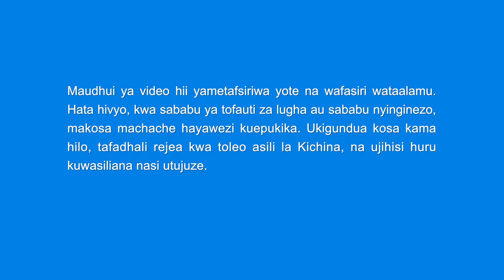Wimbo wa Injili | Mungu Atarudisha Maana ya Uumbaji Wake wa Mwanadamu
Mungu aliumba binadamu na Akawaweka duniani,
ambao Amewaongoza mpaka siku ya leo.
Kisha Akaokoa binadamu
na kuhudumu kama sadaka ya dhambi kwa binadamu.
Mwishowe lazima bado ashinde binadamu,
aokoe binadamu kabisa na kuwarejesha kwa mfano wao wa awali.
Hii ndiyo kazi Amekuwa akifanya kutoka mwanzo hadi mwisho—
kurejesha mwanadamu kwa sura yake halisi na kwa mfano wake wa awali.
Ataanzisha ufalme Wake
na kurejesha mfano wa awali wa mwanadamu,
kurejesha mfano wa awali wa mwanadamu,
kumaanisha kwamba Atarejesha mamlaka Yake duniani
na kurejesha mamlaka Yake miongoni mwa viumbe vyote.

Mwanadamu alipoteza moyo wake wa kumcha Mungu baada ya kupotoshwa na Shetani
na kupoteza kazi ambayo kiumbe mmoja wa Mungu anapaswa kuwa nayo,
kuwa adui asiyemtii Mungu.
Mwanadamu alimilikiwa na Shetani
na kufuata amri za Shetani;
hivyo Mungu hakuwa na njia ya kufanya kazi miongoni mwa viumbe Wake,
na hakuweza zaidi kuwafanya viumbe Wake kumcha.
Mwanadamu aliumbwa na Mungu,
na anapaswa kumwabudu Mungu,
lakini mwanadamu kwa kweli alimpuuza Mungu na kumwabudu Shetani.
Shetani alikuwa sanamu katika moyo wa mwanadamu.
Hivyo Mungu alipoteza nafasi yake katika moyo wa mwanadamu,
kusema kwamba Alipoteza maana ya uumbaji Wake wa mwanadamu,
na ili kurejesha maana ya uumbaji Wake wa mwanadamu
lazima arejeshe mfano wa awali wa mwanadamu
na kumtoa mwanadamu tabia yake potovu.

Ili kumrejesha mwanadamu kutoka kwa Shetani,
lazima Amwokoe mwanadamu kutoka kwa dhambi.
Kwa njia hii tu ndiyo Anaweza kurejesha mfano wa awali wa mwanadamu polepole
na kurejesha kazi halisi ya mwanadamu,
na mwishowe kurejesha ufalme Wake.
Maangamizo ya mwisho ya wale wana wa uasi pia
yatafanywa ili kumruhusu mwanadamu kumwabudu Mungu vizuri zaidi
na kuishi duniani vizuri zaidi.
Ufalme Anaotaka kuanzisha ni ufalme Wake Mwenyewe.
Binadamu Anaotaka ni wale wanaomwabudu,
wale wanaomtii kabisa na wana utukufu Wake,
wana utukufu Wake.